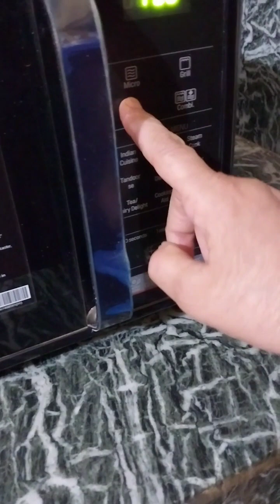eggless mawa cake | cake kaise banate hain | eggless mawa cake super soft spongy moist recipe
बिना अंडे का मावा केक घर पर बनाए
सुपर साफ्ट स्पंजी केक घर पर सुपर
super soft spongy instant cake recipe